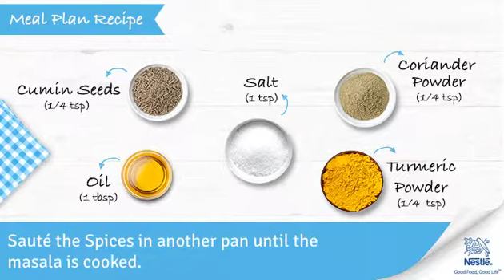Potato Spinach Vegetable Recipes | Healthy Food Recipes for Kids | Ask Nestle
Potato Spinach Curry combines the goodness of potato and spinach. Spinach is a source of vitamin A, iron and fiber while potato provides complex carbohydrates. Vitamin A plays an essential role in maintaining healthy vision and skin whereas iron is needed for hemoglobin synthesis. Carbohydrates are the main sources of energy while fiber aids in digestion.